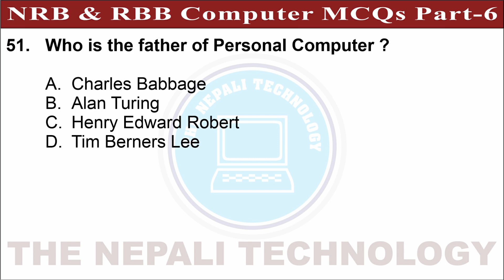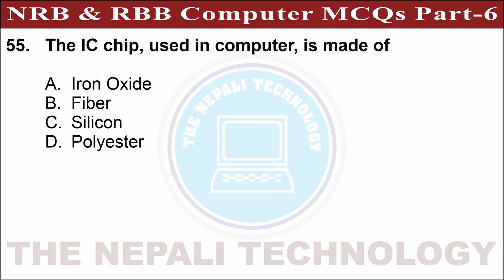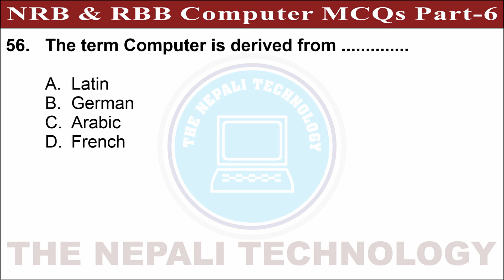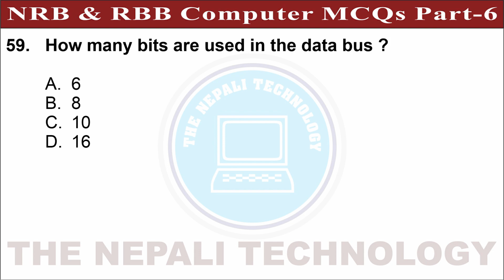RBB & NRB Computer MCQs | Part-6 | Nepal Rastra Bank | NRB Preparation Class 2079 | Pretest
NRB Pretest Model Set
RBB Pretest Model Set